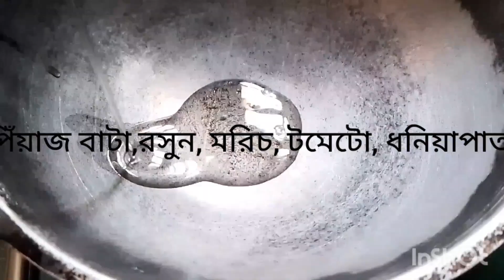জলপাই দিয়ে টক রান্ন করার রেসিপি।